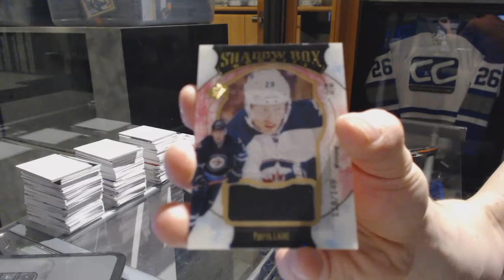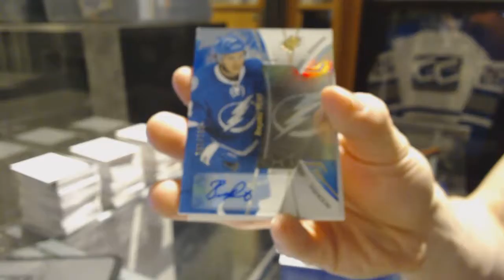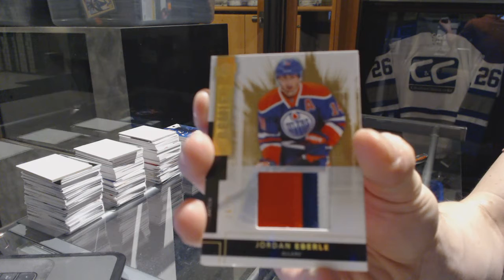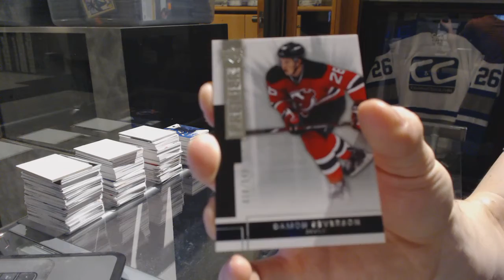16-17 UD SPX & 14-15 UD Premier Hockey Box Break - C&C 7171